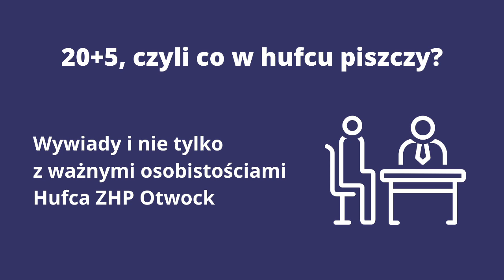20+5 czyli co w hufcu piszczy? Odcinek 1 - hm. Tomasz Grodzki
Czuwaj!
Nim zaczniemy i oficjalnie Was zaprosimy, mamy do Was parę pytań.
Co łączy kuchnię orientalną z oscypkami?
Czy następny zjazd komendy hufca odbędzie się w Peru?
Jaki jest ulubiony pląs naszego druha komendanta?
Na czym polega fenomen otwockiego harcerstwa?
I najważniejsze - czy wiecie, co w ogóle w hufcu piszczy?!
Jeśli jesteście ciekawi odpowiedzi na te pytania to nadchodzimy Wam z pomocą.
A raczej - z wywiadem!
I to nie byle jakim wywiadem - gościem w naszym studio był sam Tomasz Grodzki, komendant hufca ZHP Otwock.
Serdecznie zapraszamy do oglądania.
I przy okazji zapowiadamy kolejną część naszej serii „20+5, czyli co w hufcu piszczy?”, która pojawi się za tydzień o tej samej porze!
Czuwaj!